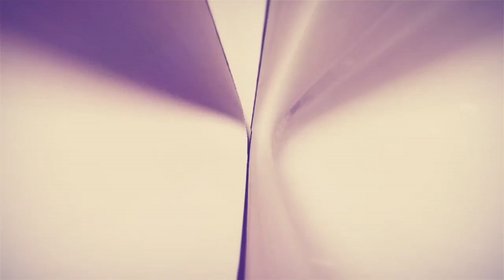The Bottom Line 03-09-18 A Day Of Favor Can Change Your Life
This video is about The Bottom Line 03-09-18 A Day Of  Favor Can Change Your Life